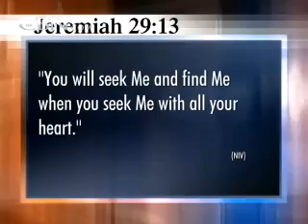Steven Scott Interview on CBN.flv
Bookstore to buy books online. Best book store in India to buy books online. Come and join us on shopkul.com to enjoy the life with books